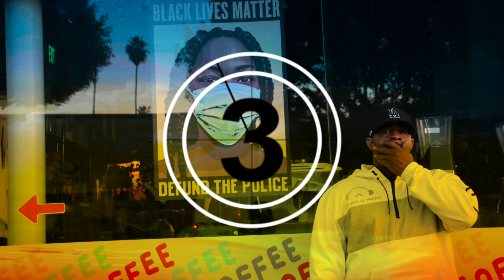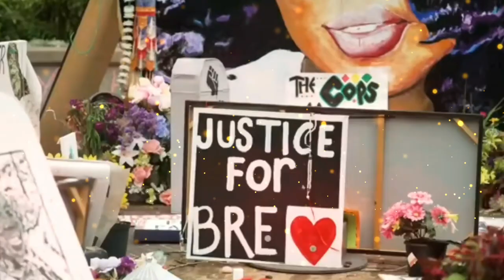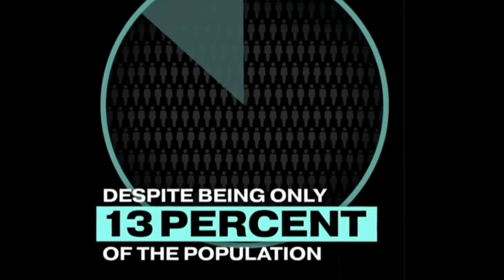Issues (Music Video) VEEZ GOOD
May we Wake up to the continues social injustice And break the cycle of systematic racism. one love. Rest In Peace to all the lives lost by Police Brutality. George Floyd for ever

Issues By Veez Good ft. Jamario Turnerr